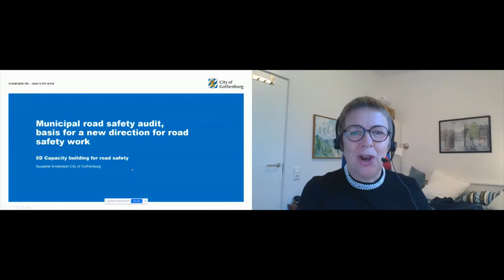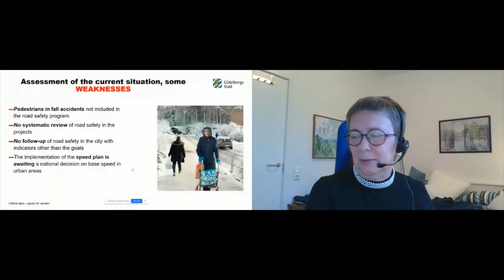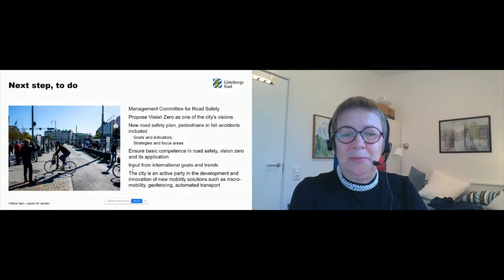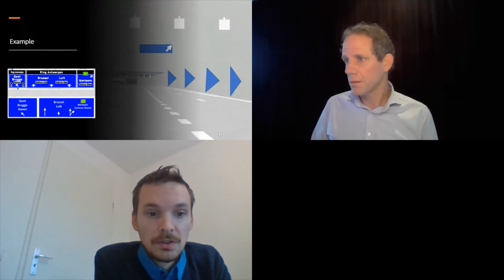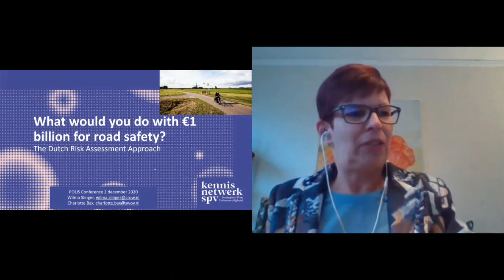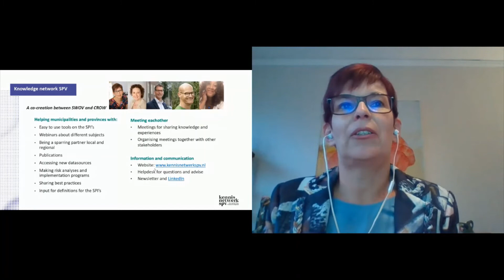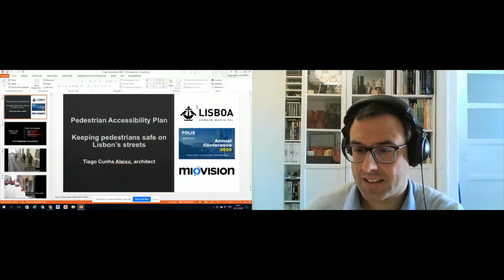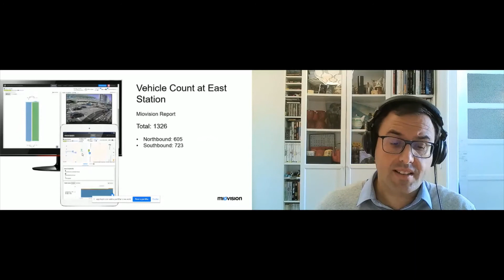5D. Capacity Building For Road Safety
This session was part of the POLIS Conference 2020, which took place online on 30 November – 3 December 2020.

Chair: Wiebke Pankauke, European Commission, DG MOVE

Municipal road safety audit, the basis for anew direction for road safety work - Suzanne Andersson, City of Gothenburg, Urban Transport Administration

Integrated approach to road safety on Antwerp’s ring road - Rico Andriesse, Goudappel Coffeng

What would you do with €1 billion road safety money? The Dutch Risk Assessment Approach - Wilma Slinger, CROW

Keeping pedestrians safe on Lisbon’s streets - Tiago Cunha Aleixo, City of Lisbon& Roman Rohrberg, Miovision